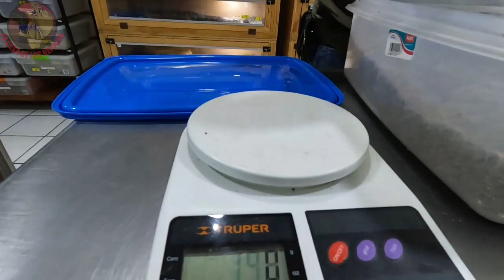𝟑𝟕 𝐇𝐔𝐄𝐕𝐎𝐒 𝐃𝐄 𝐏𝐈𝐓𝐎𝐍 𝐁𝐔𝐑𝐌𝐄𝐒 , reproduccion de piton burmes ,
La primer puesta del 2022, de pitones burmes, nos dedicamos a la reproduccion legal de reptiles.